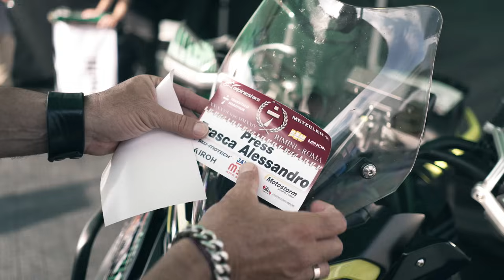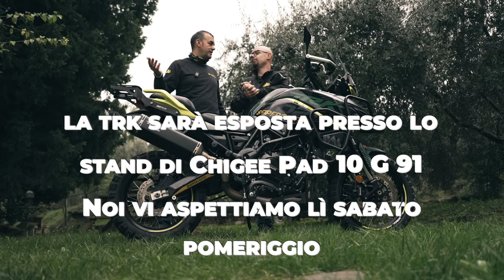Progetto Benelli TRK 702 X - S02 Ep6 - Transitalia Marathon e riassunto modifiche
La moto sarà esposta ad Eicma presso lo stand di Chigee Pad. 10 G 91, noi vi aspettiamo li sabato pomeriggio, venite numerosi!

Venite a festeggiare il 10° compleanno del SEIPERCENTO: Basecamp 6/7/8 Dicembre

00:00 Intro
00:28 Transitalia Marathon
06:05 Houston abbiamo un problema
11:40 Questa moto non l'avete mai vista
14:17 Marco è caduto!
19:27 Le tanto attese conclusioni! L'elenco di tutte le modifiche e i prezzi
28:40 Le conclusioni dopo 6 mesi